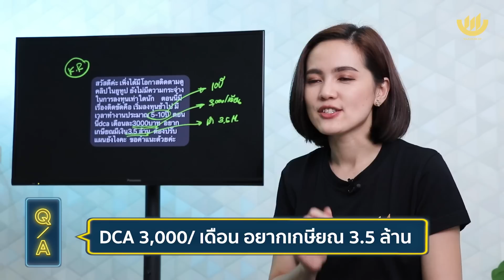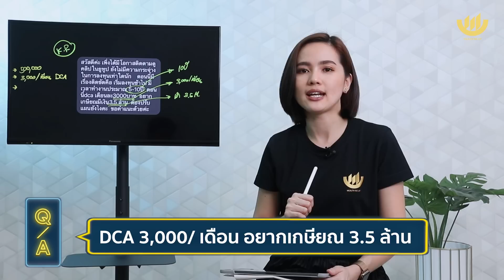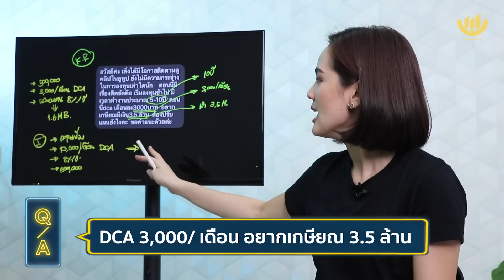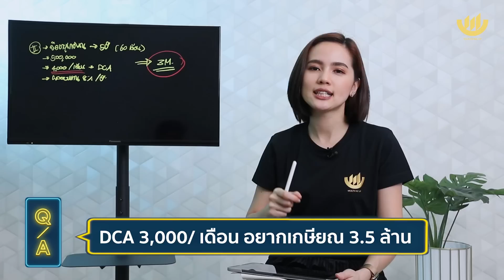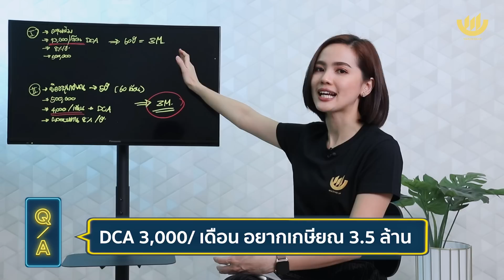DCA 3,000 บาท/เดือน อยากเกษียณ 3.5 ล้าน? | Q&A EP.10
[Q & A] แฟนเพจถามมา...ศิรัถยา ตอบให้!

Q: DCA 3,000 บาท/เดือน อยากเกษียณ 3.5 ล้าน?

หาคำตอบได้ในรายการ 'Q & A' กับ ผู้ริเริ่มแนวคิด 'ใช้แรงทำเงิน ให้เงินทำงาน' เฟิร์น ศิรัถยา อิศรภักดี